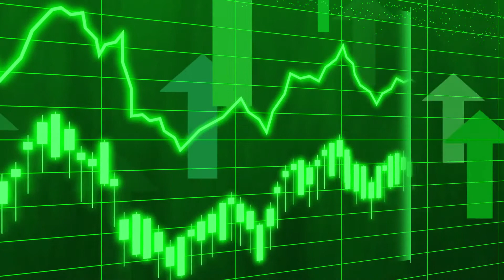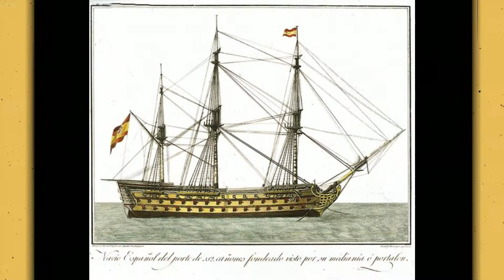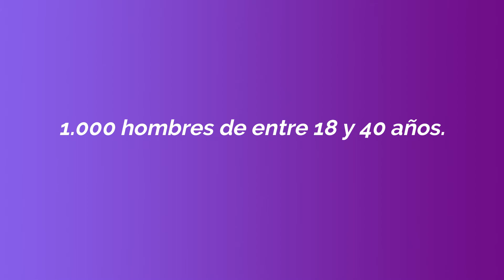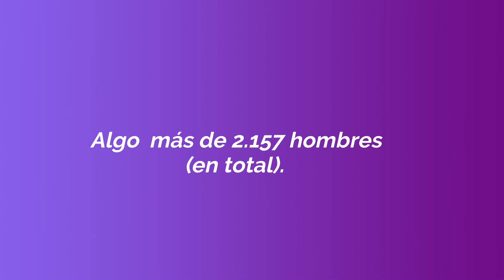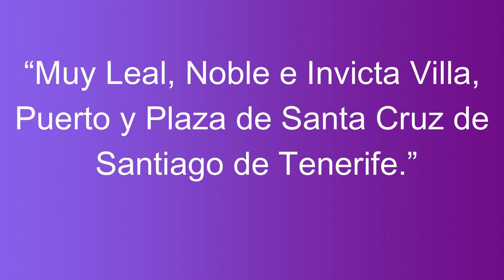25 de julio tenerife gesta contra nelson ⚓⚓⚓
Mejor tarde que nunca. Con estos calores me ha sido duro ponerme con el vídeo. Gracias a tod@s por esperar.

¿Porqué Canarias no es british? Respuesta rápida porque derrotamos a Nelson.

¿De dónde he sacado las imágenes?

También he sacado fotos de la galería gratuita de Filmora.